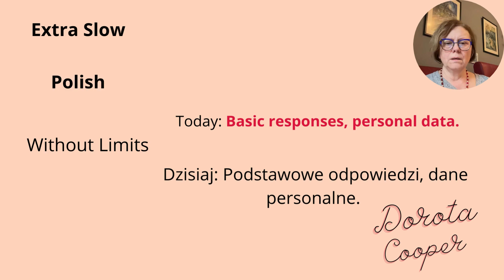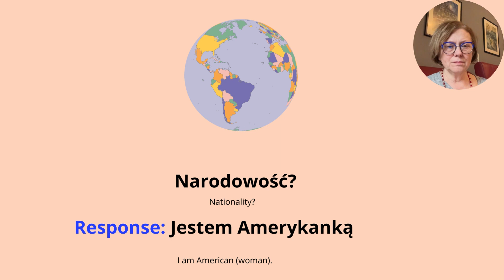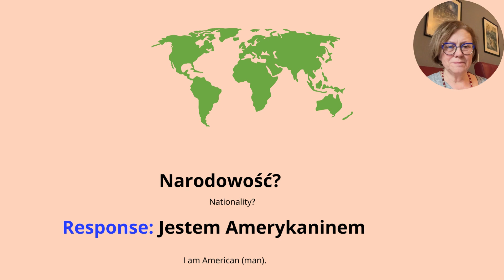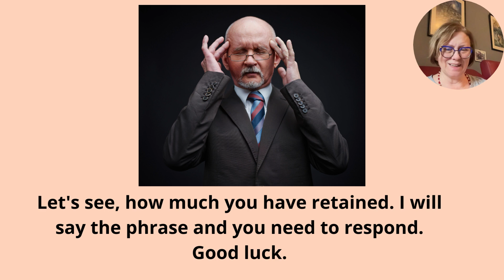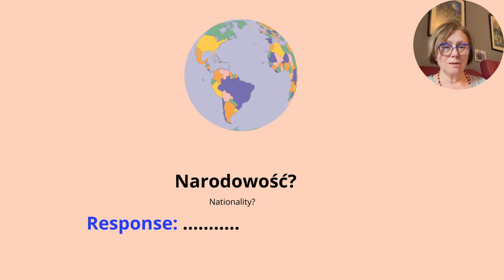Learn Basic Polish Speaking And Listening With Personal Data Responses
A1 Speaking and Listening in Polish, Basic responses, personal data Polish. Personal data in Polish. Learn Polish for free. Primary responses- personal data. Extra Slow Polish to help you learn faster and better, with a quick test at the end. Polish.
Please listen and repeat!  Polish for beginners.

Polish is for beginners, Polish is for children, and it is advanced.
The best fast-learning and Polish videos are free.
00:00 Speaking and Listening in Polish. Primary responses personal data in Polish.
00:14 1st Question and Response.
00:32 2nd Question and response.
00:45 3rd Question and response.
02:03 4th Question and response.
02:23 5th Question and response.
02:41 6th Question and response.
03:00 7th Question and response.
03:22 Start of the test with answers.